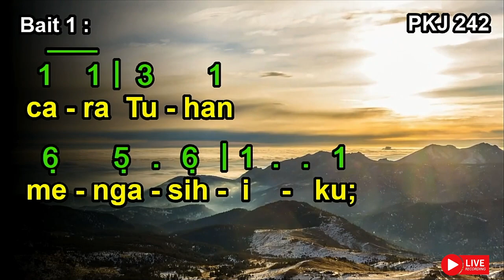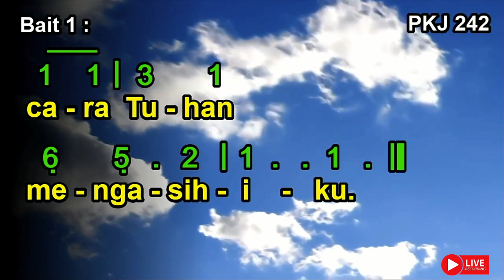PKJ 242 | Seindah Siang Disinari Terang | The Way That He Loves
PKJ 242 | Seindah Siang Disinari Terang

# TheWayThatHeLoves